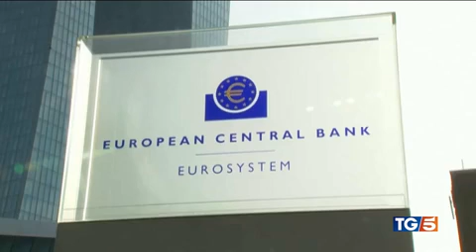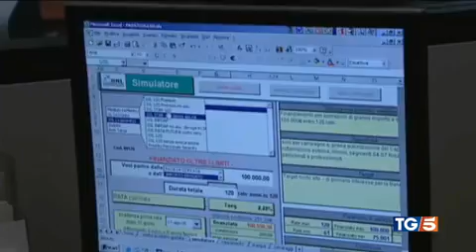MUTUI, ANALISI FABI SUL TG5 ORE 13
Servizio del telegiornale di Canale 5. Aumenta il costo del denaro: gli effetti sugli interessi per i prestiti ipotecari, verso il 6%